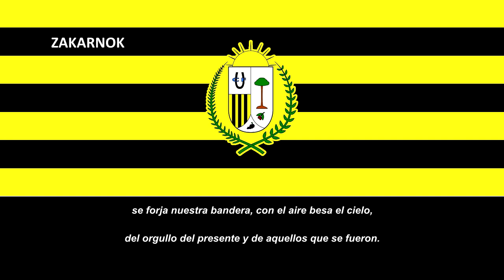Himno del Umbrete CF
Página oficial del club:
NOTA DEL EDITOR:

Un agradecimiento a la directiva del dicho club por pasarme y permitirme la subida del audio mejorado del himno 👌.
El Umbrete CF es un equipo de fútbol español con sede en Umbrete, un pequeño pueblo sevillano y fue fundado en 1977.